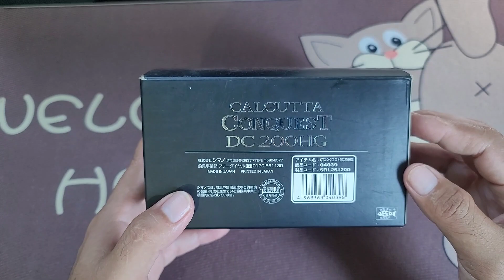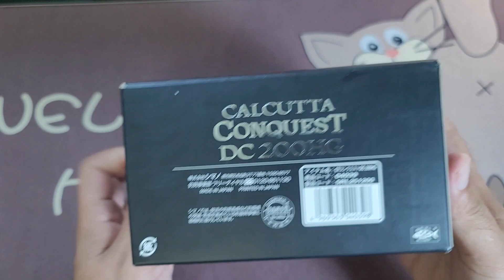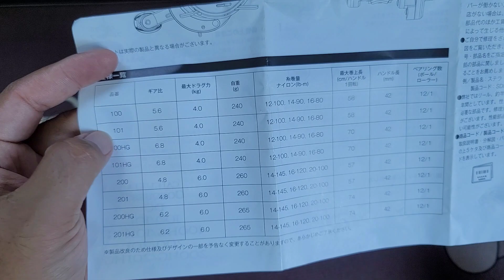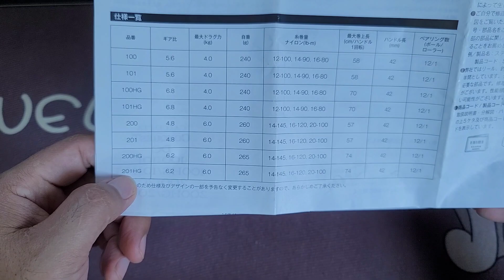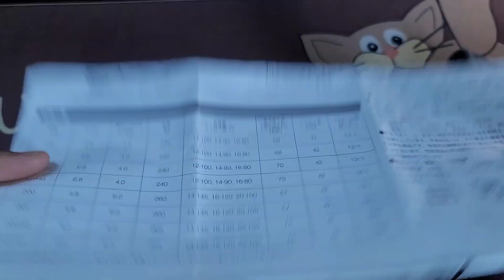CALCUTTA CONQUEST DC 200HG UNBOXING. [Khmer]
ខាងខ្ញុំមានលក់សំភារះសន្ទូច
-ទិញលក់ សំភារះ សន្ទូចថ្មី នឹងមួយទឹកបាទ
-ផ្លែបបក់
-នុយផ្លាស្ទិច
-ដងសន្ទូច នឹងដុំ ថ្មី នឹងមួយទឹក
-ខ្សែ ក្រវឹល
-ស្នាប់ជ័រ
-កាបូបដាក់ដុំ
-មានទទួល Service ដុំ សំអាត លក់ ដូរ ជូនអតិថិជន

Following me @
-Telegram 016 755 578 អរគុណ

ឩបករណ៍ដែលប្រើនៅក្នុងក្លីប | Tackle Setup
I-DC5 / MGL Spool III / Micro Module smooth ពេលរង្វៃខ្សែ
មានសំលេងពេលត្រីទាញ
រង្វិលជុំ 6.2
កំលាំងហ្រ្វាំទប់ 6kg
ទំងន់ដុំ 265g
ប៉ាដាង 12+1 ការពារទឹកប្រៃ លេងបានទាំងទឹកសាប ទឹកប្រៃ
រង្វិលមួយជុំបាន 74cm
វៃគីឡូ ធ្ងន់ ស្រាល ដោយត្រង់តែម្តង អូសនុយធ្ងន់ ស្រាល ម៉ាស្រលាញ់ រអិលហាប់ណែន ។

ទីតាំង ខេត្ត កំពង់ចាម